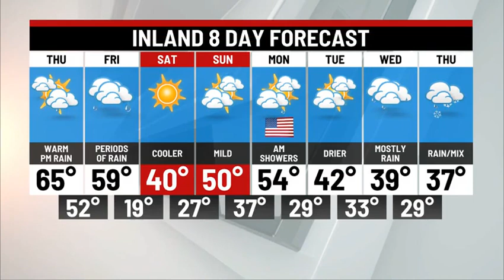Thursday Afternoon Update